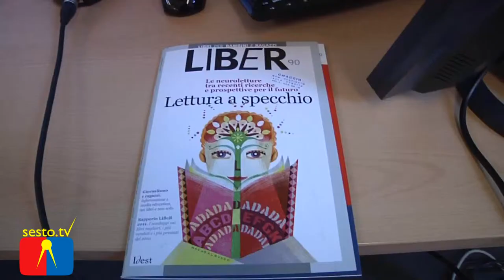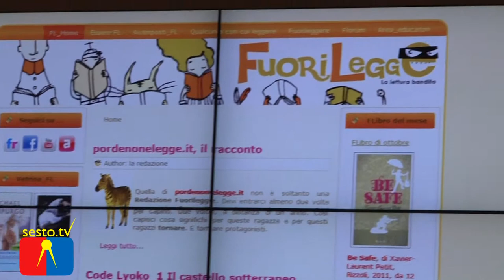Genitori da favola ! - 1°incontro